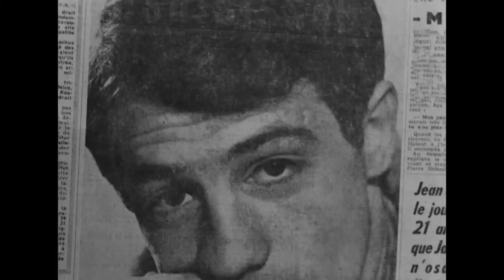A bout de souffle | Breathless (1960) Trailer | Directed by Jean-Luc Godard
A small-time thief steals a car and impulsively murders a motorcycle policeman. Wanted by the authorities, he reunites with a hip American journalism student and attempts to persuade her to run away with him to Italy.
Godard’s first feature catapulted him to the vanguard of French filmmakers. Carefree Parisian crook, Michel (Belmondo), who emulates Humphrey Bogart, falls in love with gamine American student Patricia (Sebring) with tragic results. Wonderful scenes of Parisian life. Established Godard’s Brechtian, experimental style. Belmondo’s film debut. Mistitled ‘‘Breathless’’ for American release, the film’s French title actually means ‘‘Out of Breath’’; however, the fast-paced, erratic musical score leaves you breathless.

Director: Jean-Luc Godard
Writer: François Truffaut (original scenario)
Cast: Jean-Paul Belmondo, Jean Seberg, Daniel Boulanger